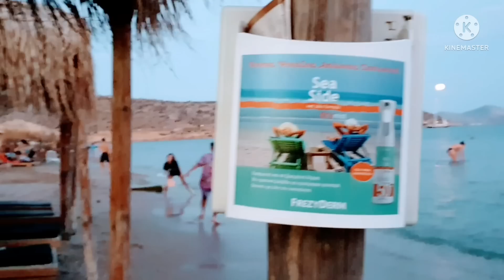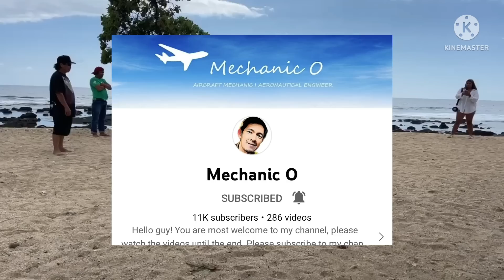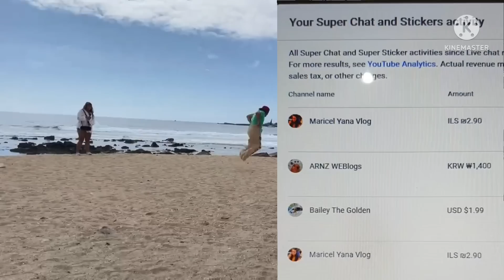Varkiza ,Yabanaki Resort/Sunset Swimming/+forever thanks to my yt Members & Super chatters..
The varkiza resort ,yabanaki beach have everything,like,restaurant,bars cottage and play ground,nice for your convenience